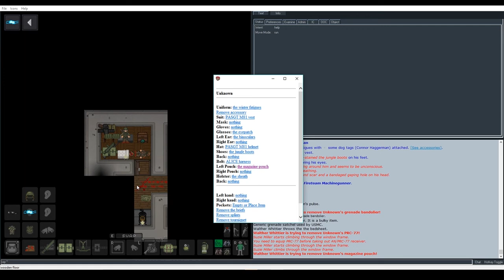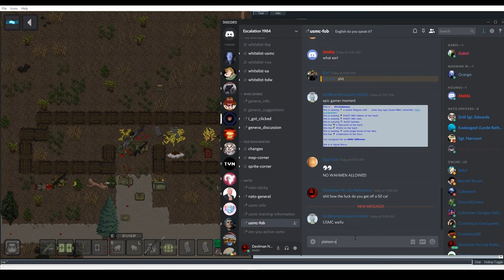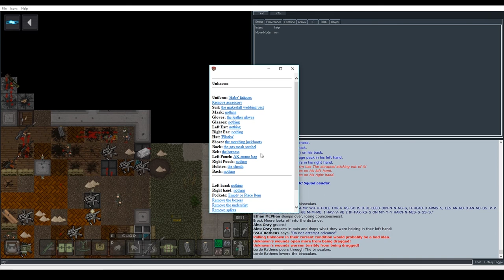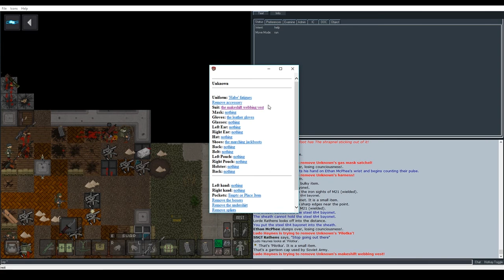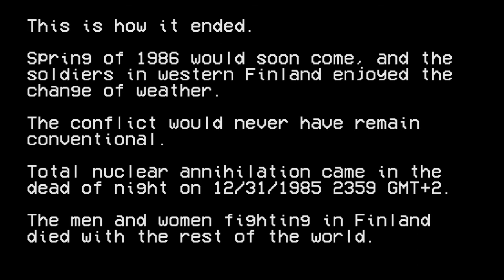Escalation 1984 - Finland Campaign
Footage that I recorded while I was still active in SS13 two years ago. What is it with Russians and having really high quality community content?